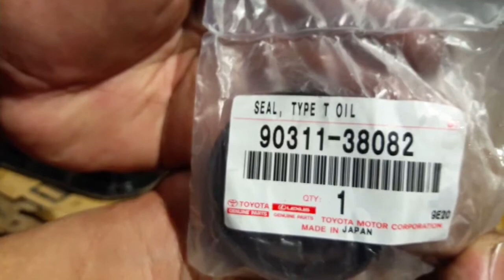Replace oil seal from torque converter & clean transmission filter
The shifting and driving had really improved

IG Username: au2fixvin